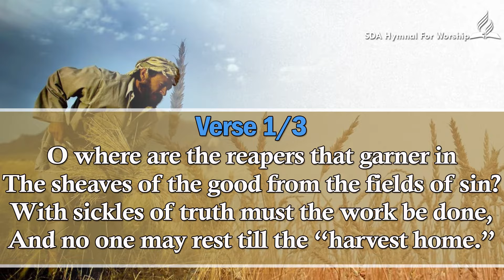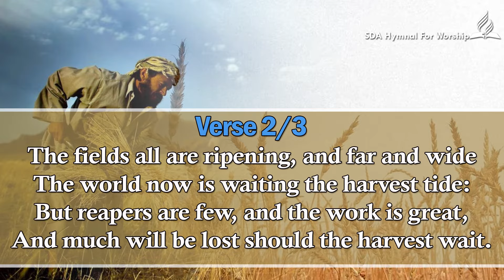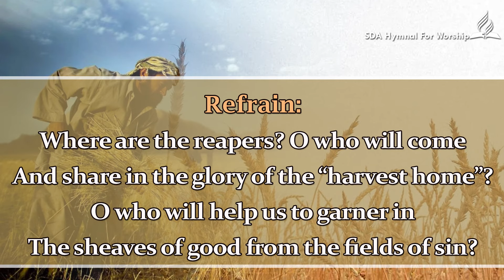O Where Are the Reapers - SDA Hymn # 366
O Where Are the Reapers / Karaoke / Minus one - SDA Hymn # 366 A song from Seventh-Day Adventist Hymnal about CHRISTIAN CHURCH and Mission of the Church.